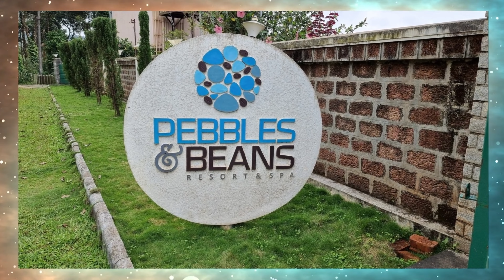Pebbles And Beans || Resort in Sakleshpura ||vasukimyvlogs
Pebbles and Beans is a Beautiful resort located in Hassan District of Sakleshpura in Karnataka. Manager Mr Sudhir took very good care of us starting with the booking process and the entire stay, The Rooms were Sanitized and Clean as Requested by us. The Garden or the Lawn is Beautiful and well maintained. Food was served as Buffet which can be rated as  Satisfactory. There is a Private lake for Boating , Swimming Pool, kids play area and Badminton Court for Entertainment. Its a Great place to hangout with Family and Friends.

Credits:

This Video is Edited using Free Professional Editing Software : DaVinci Resolve 17 by Blackmagic Design.